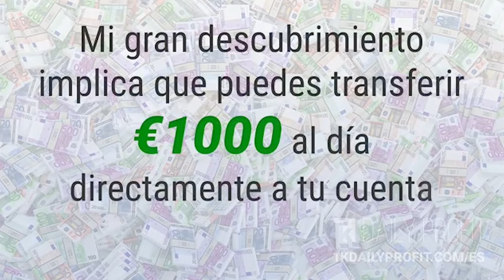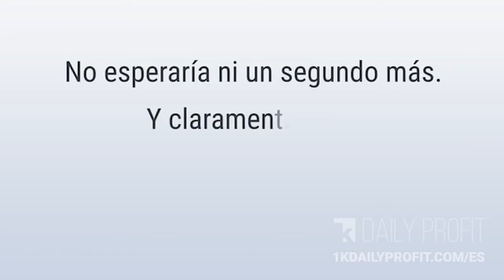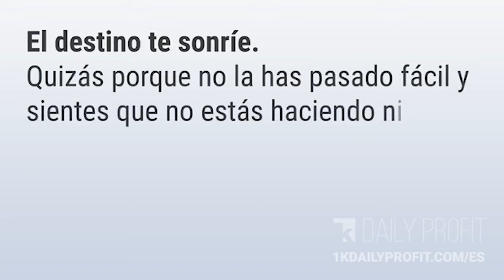1K Es V2 (2 Mins)